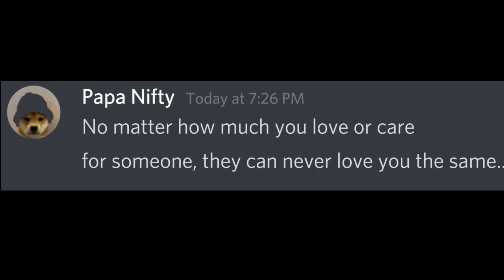Papa.. Why Can't I See Air?